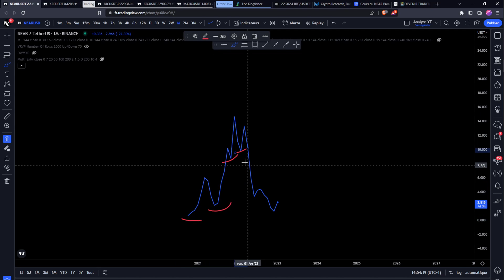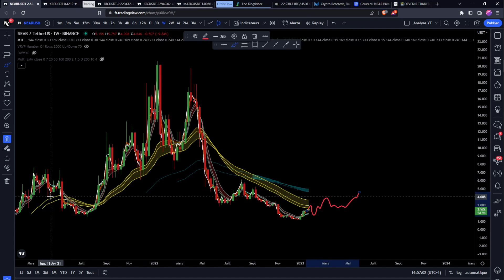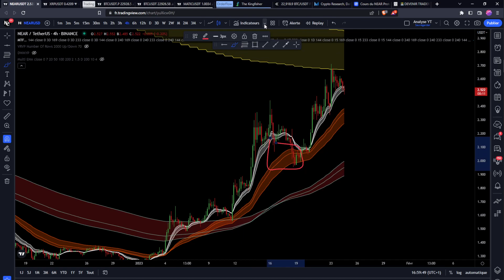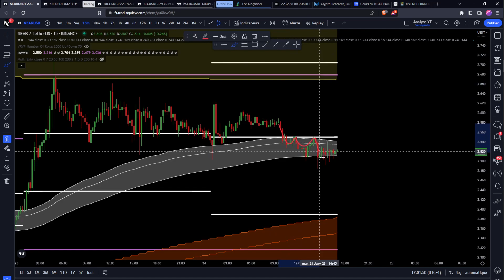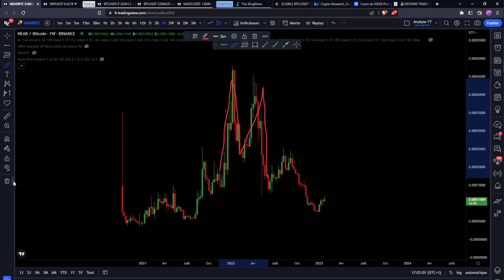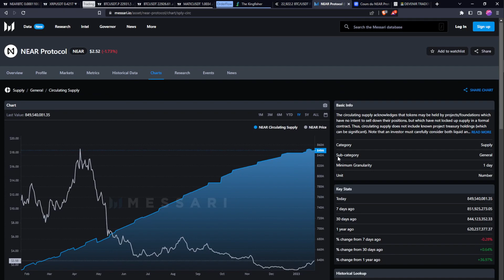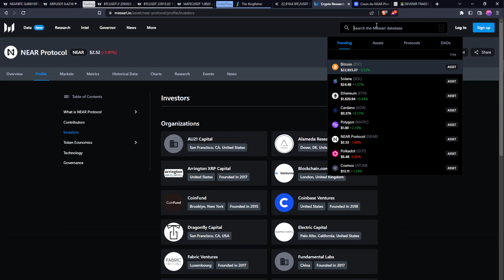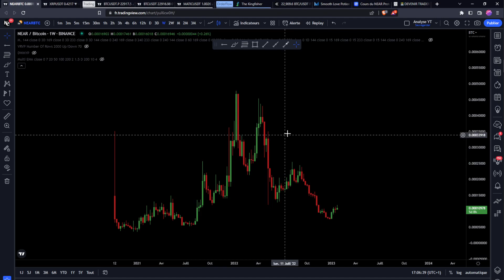NEAR PROTOCOL : RETOUR DES ACHETEURS ?? LES NIVEAUX À SURVEILLER 🚨 Analyse & Trading Crypto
Le programme pour devenir 100% autonome en trading & analyse technique 👇​

👉 Il faut cliquer sur "S'inscrire à l'évènement"

_________ 📂​ • Documentations • 📂​ _________

_________ 💙​ • Me soutenir • 💙​ _________